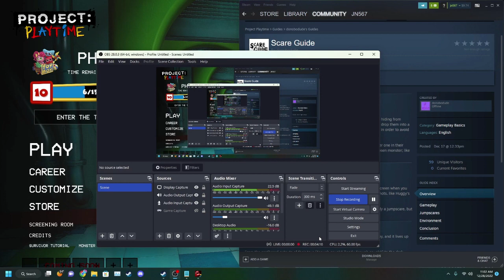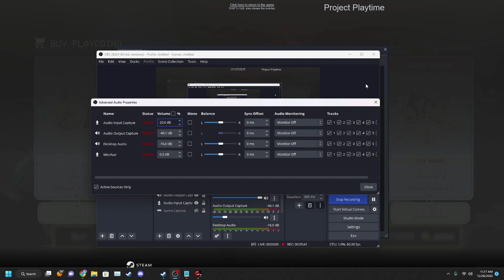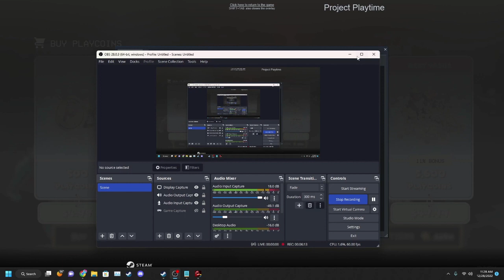the video where i eat a warhead and buy the toybox from project playtime